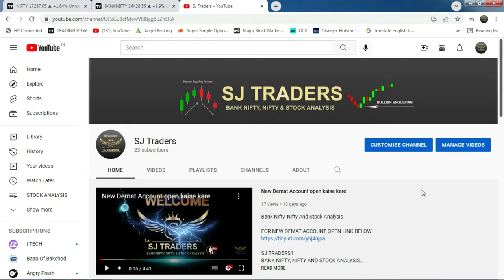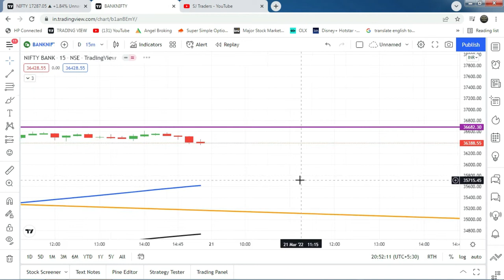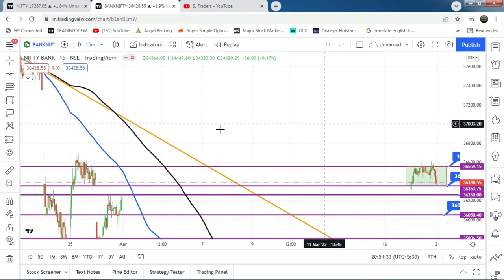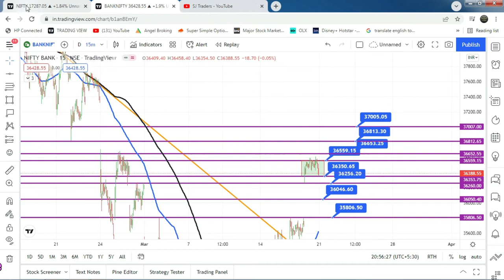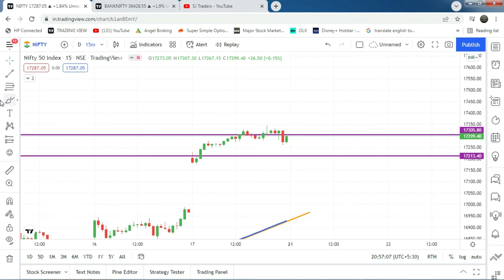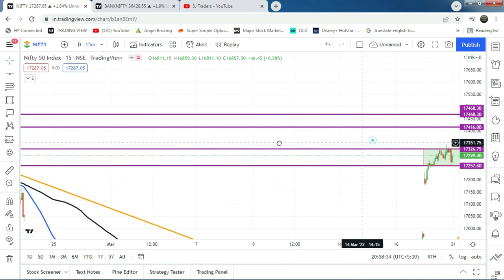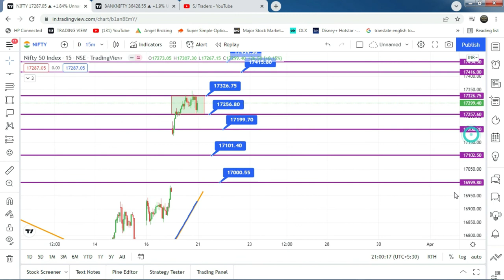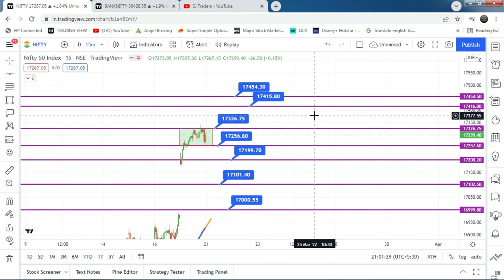Bank Nifty & Nifty Analysis 21-03-2022, Bank Nifty Option Trading Earn daily Profit in stock market.